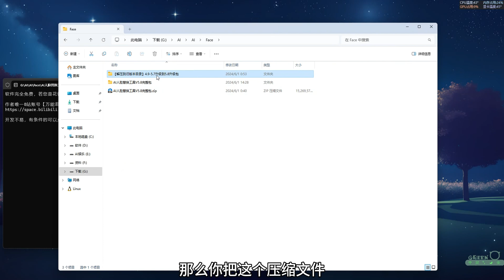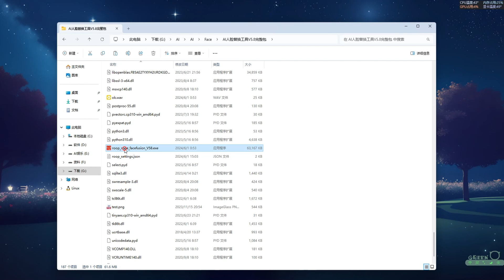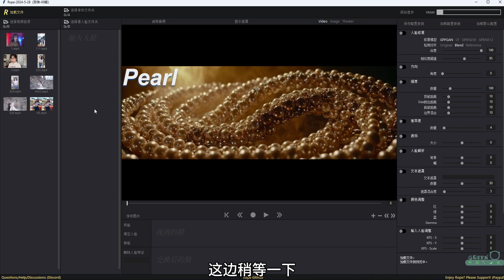AI换脸3合1 支持mac | Roop V5.8，FaceFusion 2.6.0，Rope-peal 珍珠版 | 全新UI，换脸不求人，一个等于三个！！！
AI换脸工具更新了，大家可以试试新版本！

历史版本合集（1.0-8.0）： 提取码：JbJg